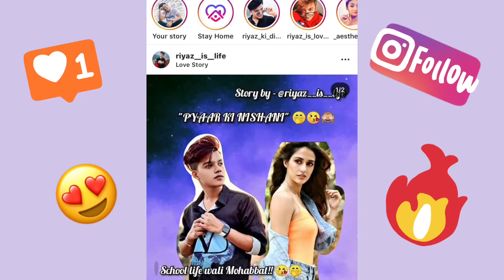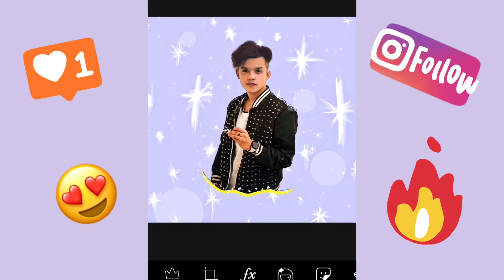❤Riyaz Aly Outline Tutorial❤ || OG creative corner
hey guys, in this video, I made an outline edit for my personal fav, RIYAZ ALY, I have used picsart for editing and lightning, and ibis paint x for the actual outlining, hope you like it, do comment, like and subscribe,
also, insta shares would be appreciated, so yeah.. that's  it. sorry if the quality is bad , as I am just starting out
xoxo,
OG

app used- picsart, ibispaintx and inshot

picture source: insta ( riyaz.14)

xoxo,
enjoy, glad you came to see